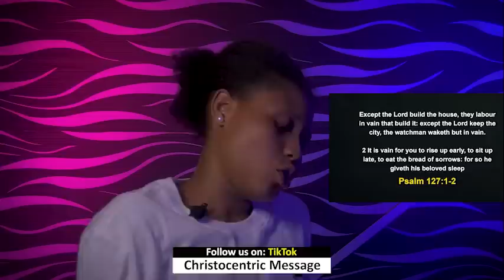TUESDAY MIDNIGHT BLESSINGS, 13TH SEPTEMBER 2022 - APOSTLE JOSHUA SELMAN Good Word Before You Sleep